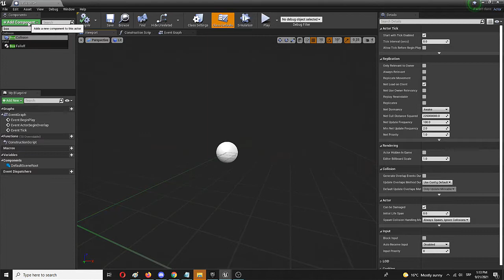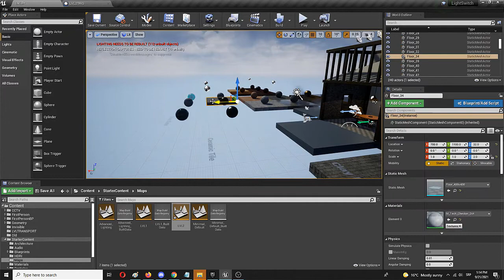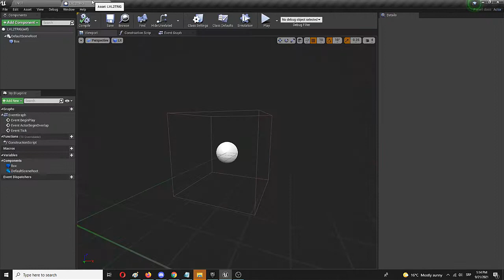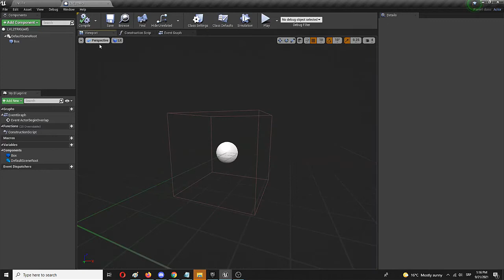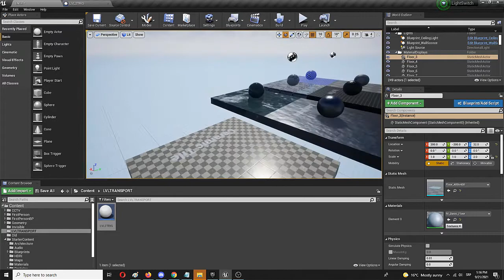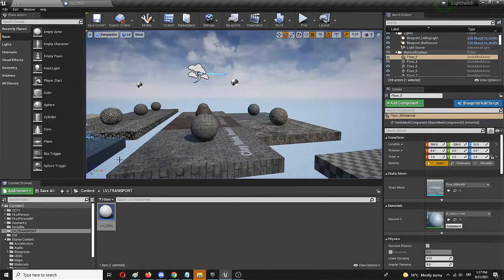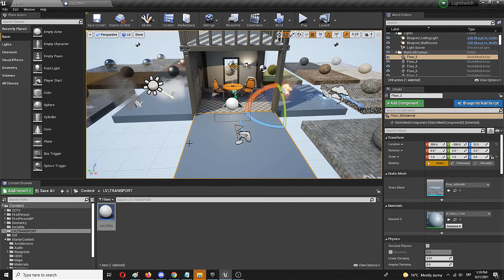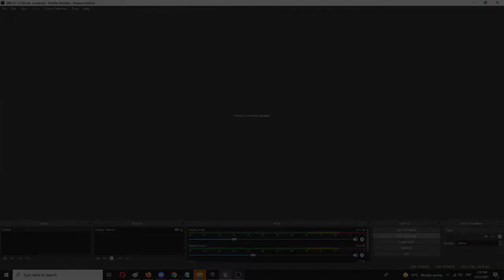How to Create New Levels in Unreal Engine - UE Beginner Tutorial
Overcome procrastination today!

Hi and thanks for checking out this Unreal Engine beginner tutorial on how you can make new levels in your UE project. This means that you can add a sequence of maps, or levels, to your game. This is the basis of game development in genres like platformers or racing games, all of which have distinct levels and not a seamless world and invisible transitions from one part of the map to the other.

This Unreal Engine new level tutorial will show how these can be added. The process is exceedingly simple and includes first of all creating a new actor blueprint, along with a box collision, which will then begin a simple two-node blueprint action to start an Open Level node. That is everything needed for the same process - once the players enter the collision box they will be taken to the next level. With that, you can learn how you can make new levels in Unreal Engine in a matter of minutes.